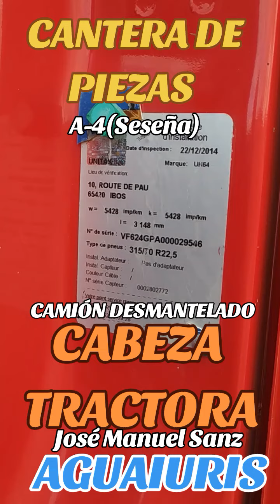🛑🍁CAMIÓN ABANDONADO CONVERTIDO EN CANTERA DE PIEZAS🍁🛑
Nos hemos encontrado este camión, abandonado desde hace 3 años en una nave que ardió, en la localidad de Seseña, frente a la autovía A-4, AUTOVÍA DE ANDALUCÍA.